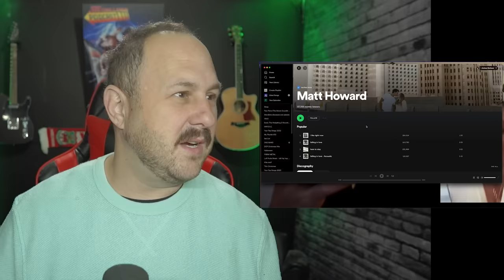Matt Howard Wrote A Song About What?!